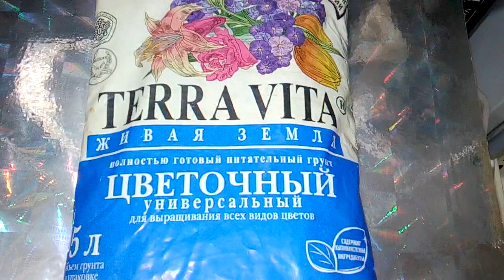Сею ФЕЙХОА из замоченных семян.Всходы незамоченных.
2,5 недели не могла дождаться всходов фейхоа,поэтому замочила новую партию до наклёвывания и посеяла.Проклюнулись  в ватном диске в конечном итоге 100%,но не одновременно,поэтому подсеяла по мере проклёвывания. В конце показываю всходы,посеянные сухими семенами.